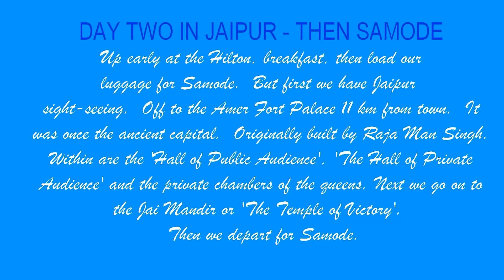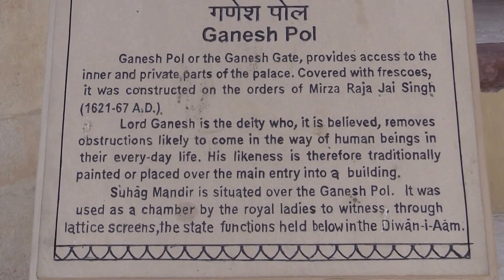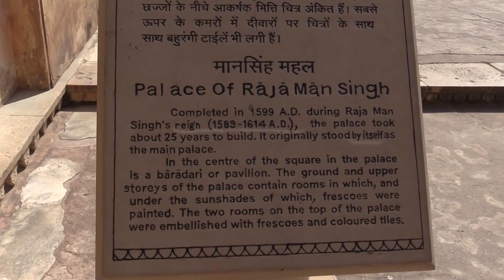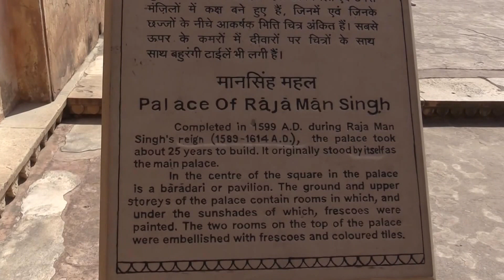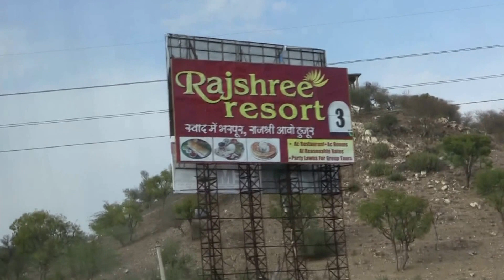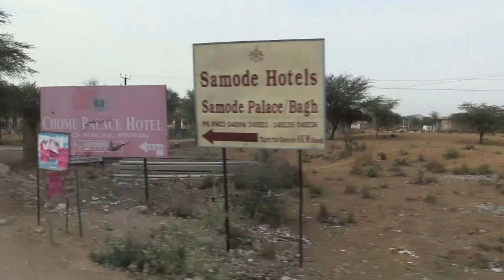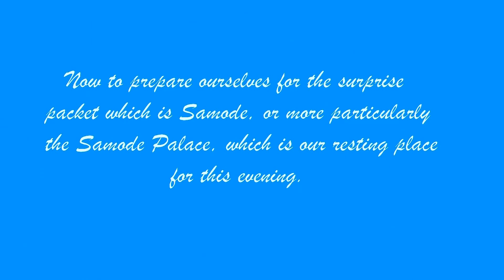PROBUS 19 DAY INDIA TOUR - 13 - DAY TWO IN JAIPUR - THEN SAMODE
Sightseeing for the remainder of our time in Jaipur this round.  First to the Amer Fort Palace then on to Jai Mandir before we hit the road to Samode.